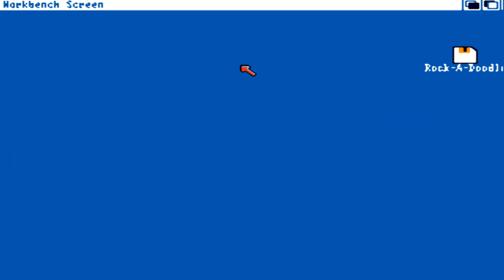AMIGA Rock A Doodle The Computerized Coloring Book A COLOURING 1992 Capstone cr SKR SKIDROW Cracked